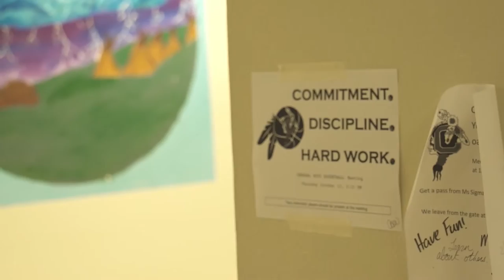Chemawa Youth Peer Court Workshop (Teaser)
Students from the Chemawa Indian School in Salem, Oregon participate in a one-day youth peer court training workshop with staff from the United States Attorney's Office in Portland.